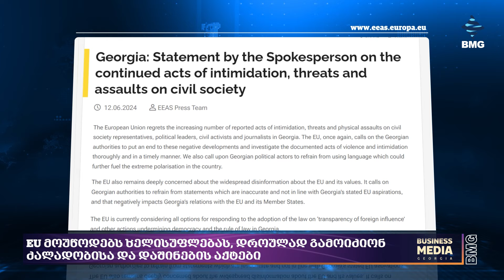რა ხდება ქვეყანაზე? - პოლიტიკის5წუთი: 13 ივნისი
✔️პარლამენტში დღეს გიორგი ამილახვარს მოუსმენენ;
✔️EU მოუწოდებს ხელისუფლებას, დროულად გამოიძიონ ძალადობისა და დაშინების აქტები;
✔️საქართველო და სომხეთი დაინტერესებულნი არიან, დაუახლოვდნენ EU-ს და ერთიან ბაზარს - ო’ბრაიენი;
✔️G7 გაყინული რუსული აქტივების გამოყენებით უკრაინისთვის $50 მლრდ-ის გამოყოფაზე შეთანხმდა;
✔️აშშ და უკრაინა დღეს უსაფრთხოების ორმხრივ შეთანხმებას ხელს მოაწერენ;
✔️სომხეთი ОДКБ-ს დატოვებს;